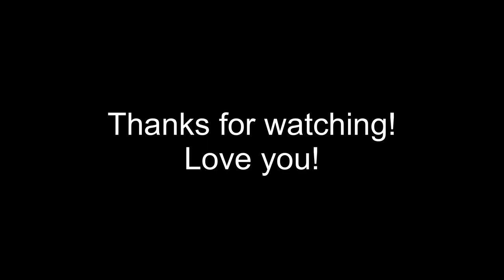ASMR GLASS NOODLES & BBQ PORK (EATING SOUNDS) ASMR PHAN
Equipment:
Audio Recorder